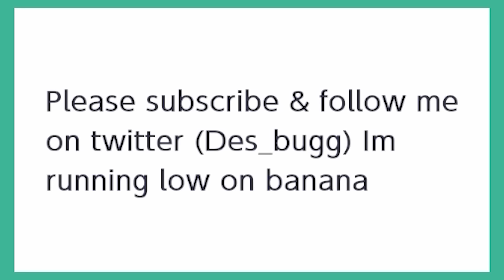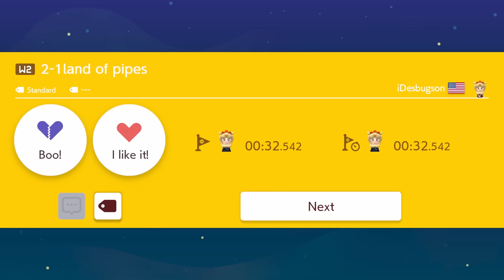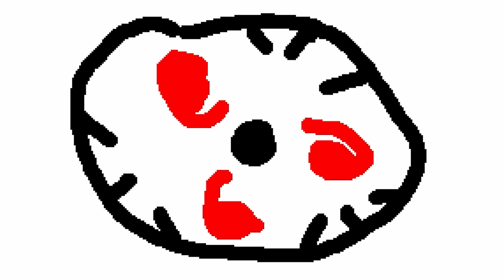SUPER TOAD WORLD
Thank you to everybody who sent me super worlds to play, it was a really good time, and don't worry if i didn't play yours this time there is always next time maybe! I'll also be making my own super world so look forward to that as well!

~Outro Music~
Our Light- Persona 5 Royal